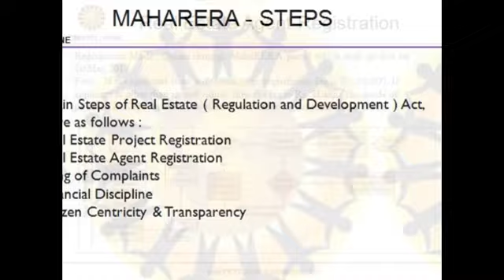CMHSFL:MAHARERA - GUIDANCE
Maharashtra Real Estate Regulatory Authority ( महाराष्ट्र स्थावर संपदा नियामक प्राधिकरण ) is operative with effect from 1st May , 2017